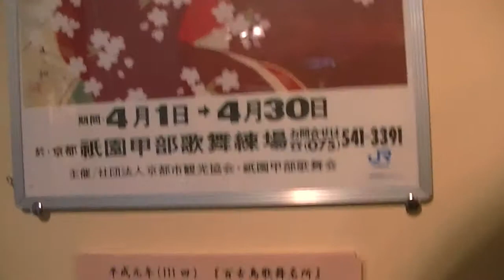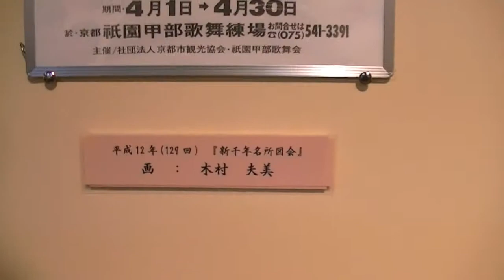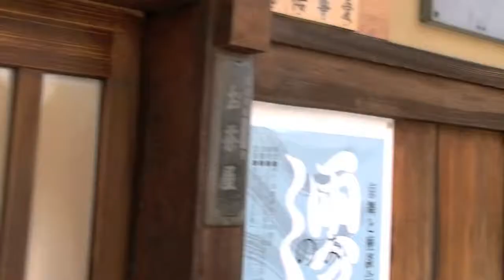Chronicles『MIYAKO ODORI』 poster(HD) 地唄『竹生島』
歴代　都おどりポスター
Chronicles "MIYAKO ODORI" poster

音楽　地唄『竹生島』（ちくぶしま）